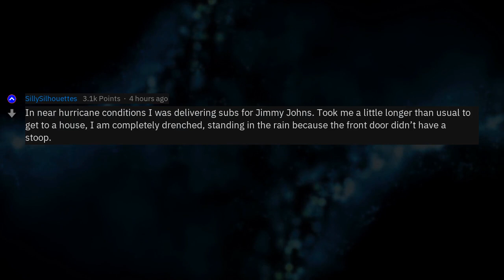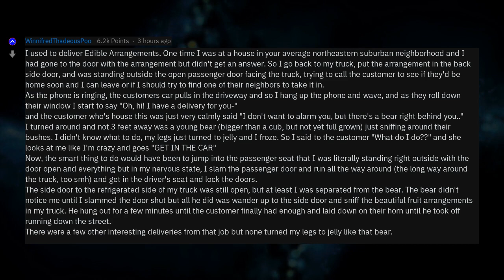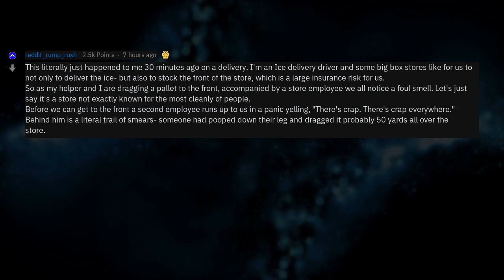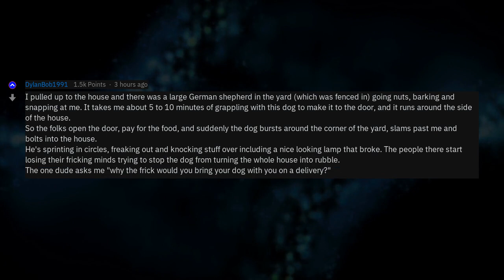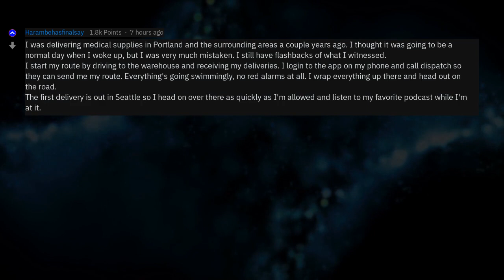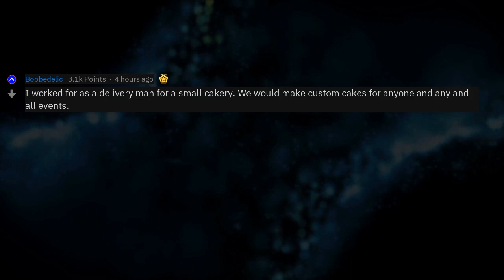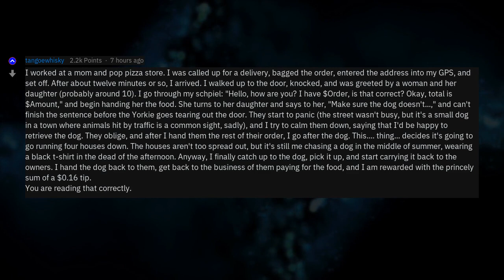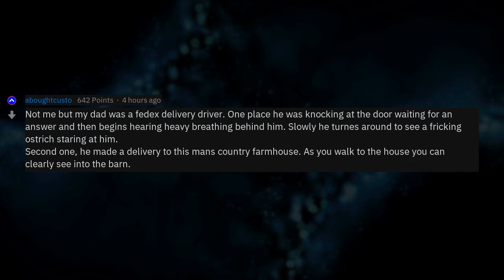Delivery Drivers, What's The Strangest Thing That Happened To You? (r/AskReddit)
Fresh AskReddit Stories: Delivery drivers of Reddit, what have you experienced on a delivery that you will never forget? --- LIKE AND I WILL UPLOAD MORE REDDIT STORIES!